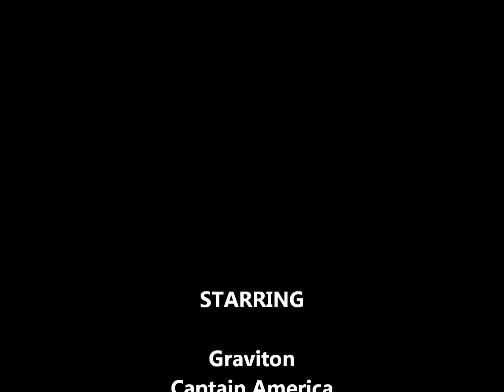Enter: Graviton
Another one of my newest customs.  more to come